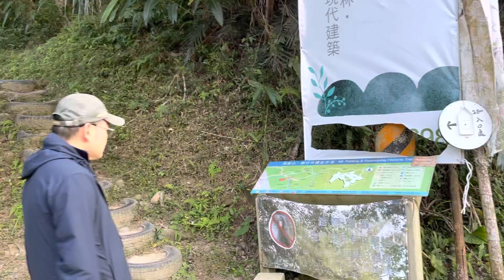我們下山了-小百岳27-飛鳳山, 423m-AIPLab同學出遊